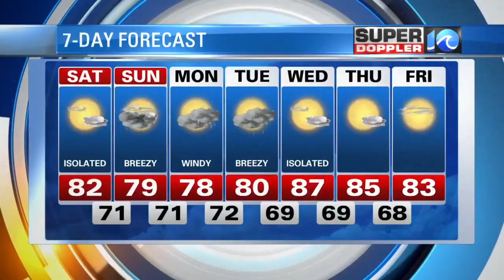Saturday AM 9/16 Super Doppler 10 Forecast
Saturday AM Forecast with Meteorologist Deitra Tate